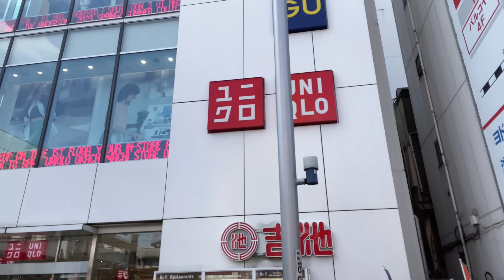【GU】はるくんが好きな女子のファッションは○○系！？GUの新作アイテムでお互いのおでかけコーデ組んでみた💜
クラ友とおでかけするとき、女の子がどんなコーデで来てくれたらグッとくる？そんな話から今回は男女でお互いの春コーデを組んでみました😄GUだからマネしやすいよ！

◆ニコラTVで取り上げて欲しいお悩み募集中！リクエストはこちら↓

◆出演者
髙橋快空(新高1)
Instagramはこちら↓